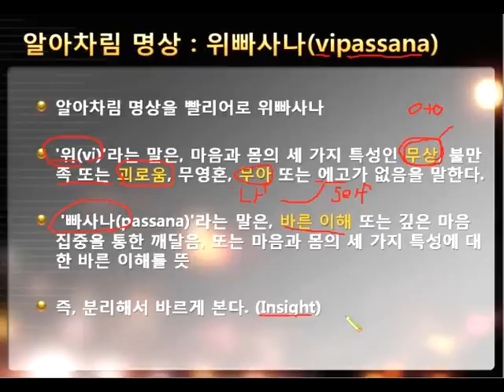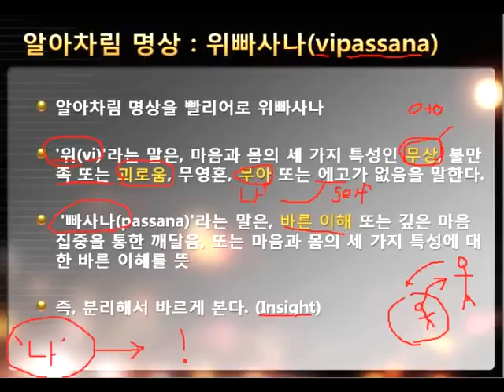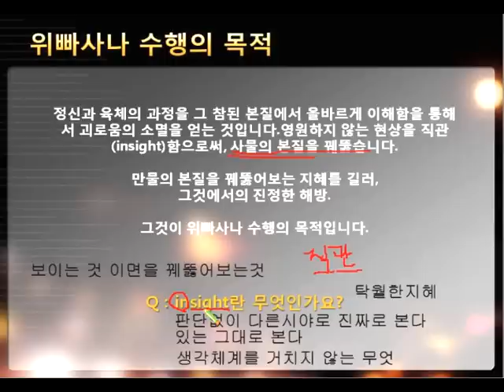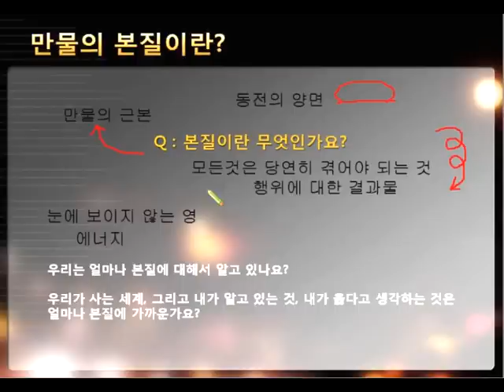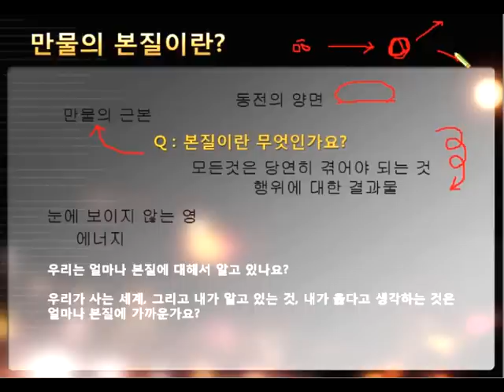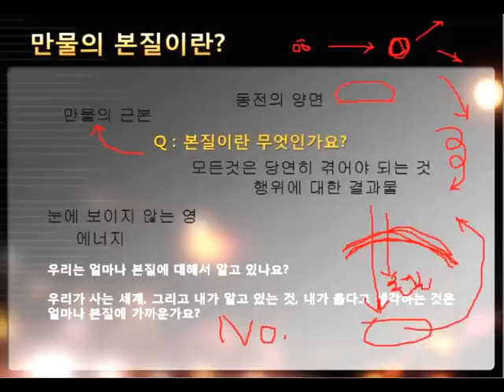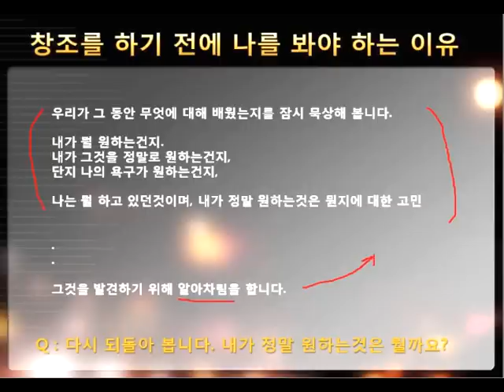제로시스템 강의 - 자가정보수정시스템 - 알아차림 2_1